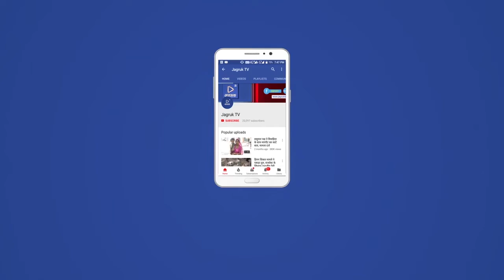राजसमंद : महापौर के निलंबन के खिलाफ भाजपा का विरोध प्रदर्शन ,काली पट्टी बांध कर की नारेबाजी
राजसमंद /आमेट  राज्य सरकार के द्वारा ग्रेटर जयपुर नगर निगम की महापौर सौभ्या गुर्जर व तीन अन्य पार्षदों को निलंबित करने के फैसले के खिलाफ मंगलवार को राजस्थान भाजपा के आदेश व राजसमंद जिला अध्यक्ष वीरेंद्र पुरोहित के निर्देश पर भारतीय जनता पार्टी नगर मंडल आमेट के द्वारा नगर के मुख्य बस स्टैंड पर राज्य सरकार के खिलाफ जोरदार प्रदर्शन करते हुए काली पट्टी बांधकर नारेबाजी की तथा महापौर के निलंबन को वापस लेने की मांग की। वही महिला मोर्चा द्वारा राज्य सरकार के इस फैसले को महिला विरोधी बताते हुए कहा की कांग्रेसी सरकार में महिलाएं सर्वाधिक रूप से असुरक्षित महसूस कर रही है। तथा यह फैसला राज्य सरकार के द्वारा महिलाओं के लिए लोकतंत्र के विरुद्ध अमर्यादित कदम है। इस प्रदर्शन के दौरान नगर भाजपा अध्यक्ष सुनील ग़ांधी,  युवा मोर्चा के रमन कंसारा, पूर्व भाजपा नगर अध्यक्ष राजेंद्र लोहार, मीडिया प्रभारी माधव सिंह पवार ,पार्षद राधेश्याम खटीक, मांगी लाल रेबारी, महिला मोर्चा की निर्मला शर्मा,मंजू सरनोत,किरण पगारिया, गीता सोनी,भीकम खाब्या, देवी लाल जीनगर, लक्ष्मीनारायण, सुरेंद्र सिंह पवार,अमर सिंह तंवर, देवीलाल शर्मा आदि कार्यकर्ता उपस्थित थे। नरेंद्र सिंह खंगारोत जागरूक टीवी की रिपोर्ट राजसमंद से